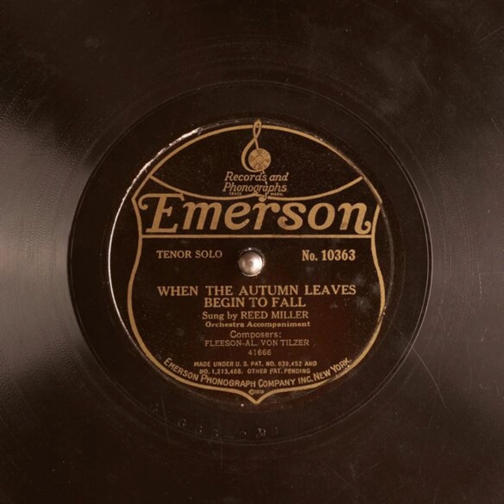When the Autumn Leaves Begin to Fall - Reed Miller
Title: When the Autumn Leaves Begin to Fall

Publication date: 1921
Language: English
Performer: Reed Miller
Writer(s): Fleeson, Al. Von Tilzer

Summary: Tenor Solo with Orchestra accompaniment

Matrix number: 41666-2B
Catalog number: No. 10363